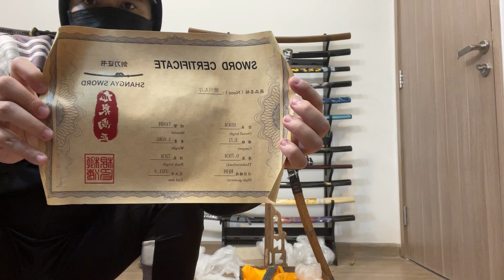Review Thanh Tachi (Thái Đao) Hotline:0906231104 Zalo:0936168796